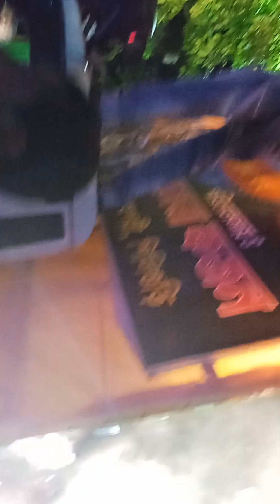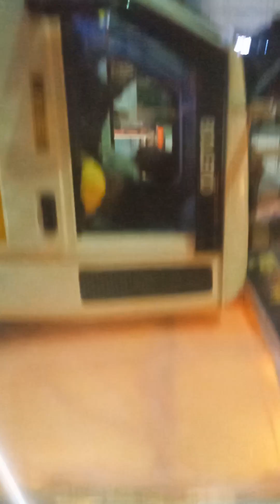ganpati visarjan live